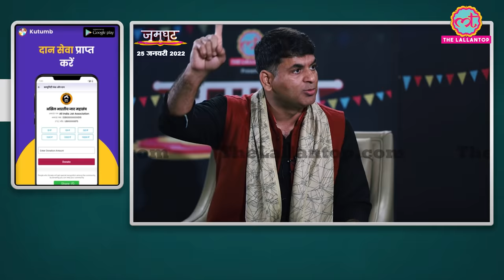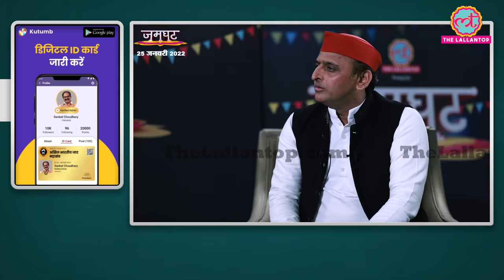Akhilesh Yadav Full Interview With Saurabh Dwivedi। Lallantop। Jamghat । UP Election 2022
Ahead of Uttar Pradesh Election 2022, Saurabh Dwivedi (Editor of The Lallantop) interviewed Akhilesh Yadav, the national President for the Samajwadi Party and Ex Chief minister of Uttar Pradesh. During the conversation, Saurabh Dwivedi and Akhilesh Yadav discuss the political atmosphere in the state of Uttar Pradesh, Talk about his political opponents CM Yogi's regime, political promises, election strategy and a lot more.

Edited By:Arvind